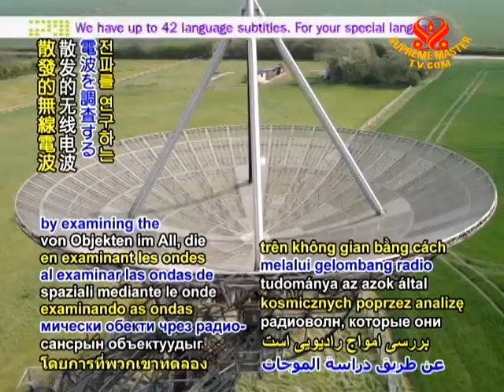2 TODAY IN HISTORY Birthday of Radio Astronomer Sir Martin Ryle 27 Sept 2010